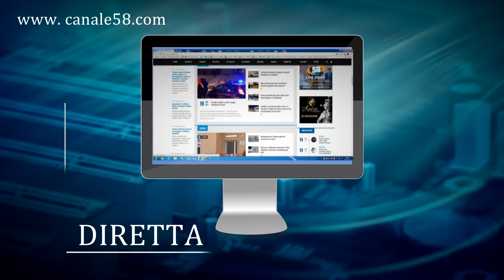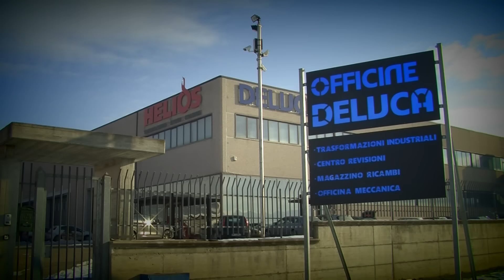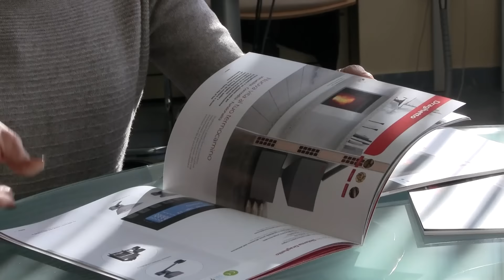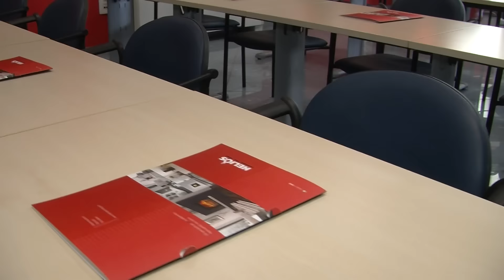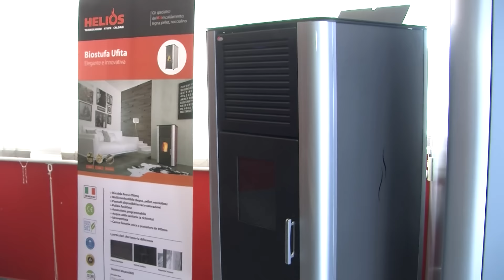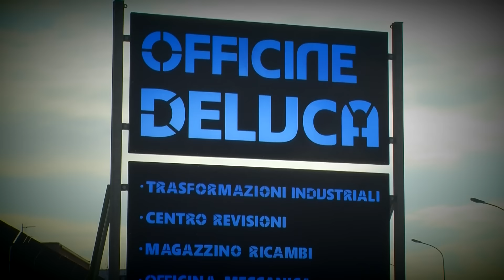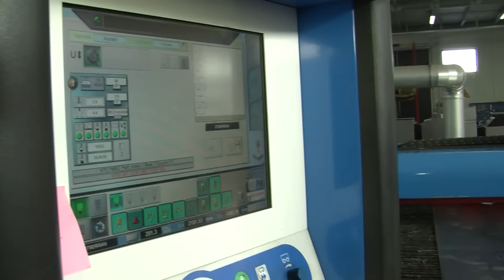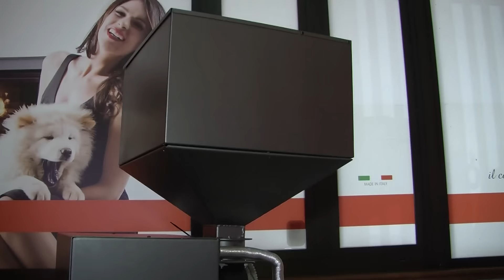Helios, stufe e camini: innovazione e attenzione all'ambiente